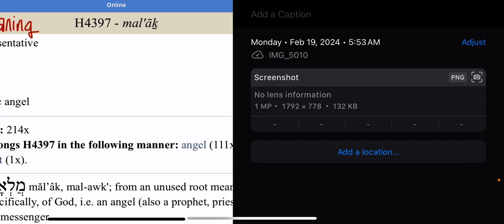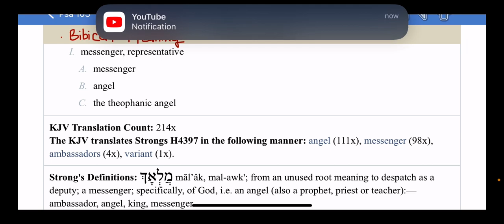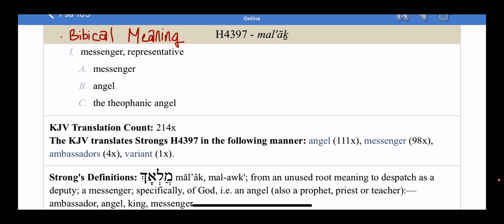Ye are Angels Psalms103:2